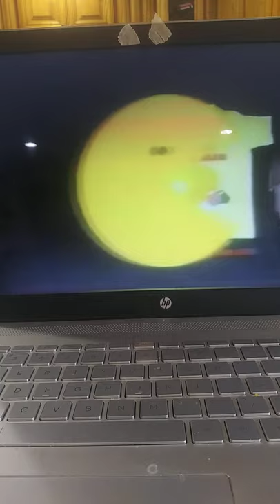JCPenney Atari 2600 Pac-Man commercial